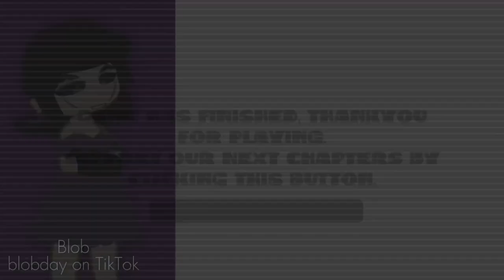Fighter Meme ! || Gacha Club || Judy Roblox || Art || GLITCH + STRAIN WARNING !!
— Yolo! It’s my first time not actually tweening… this is painful. Anyways! Hope you like this video, it’s my first time trying to edit.. I went overboard with the glitch effects and that’s because I got angry. This edit took me so long that I completely forgot what it was meant to look like. THANKYOU STUPID SCHOOL MODE, THANKYOU. ITS THE SUMMER HOLIDAYS FOR BLUMMIN’ HECK STOP TAKING MY APPS AWAY!

Characters / OC’s :
My persona
My roblox character
@slayangel_ + @maja9860 (pretend they are strangers)
Judy McLaire
Linda Reece
Amazea Falls

Apps used:
Linda lover 69
Ibis Paint X
CapCut
Alight Motion
The imagination app
Powered by The Crane Wives

Follow count : 756
Active following : 10-20
Most active people will get a shout out ♡̩̥̩♡̩̩̥͙♡̩͙ˊˎ‹